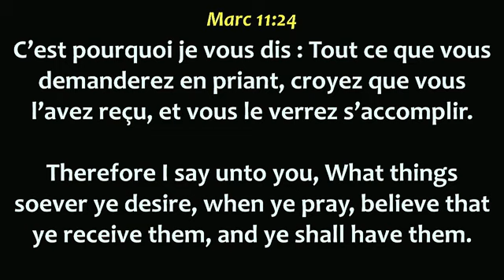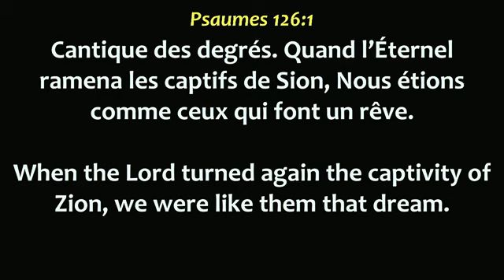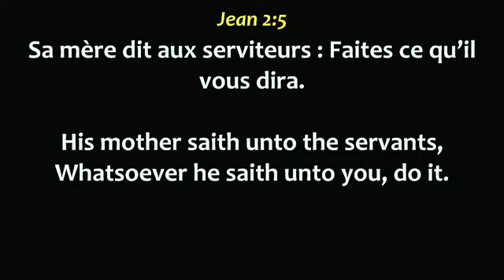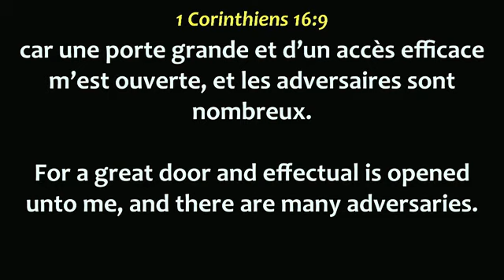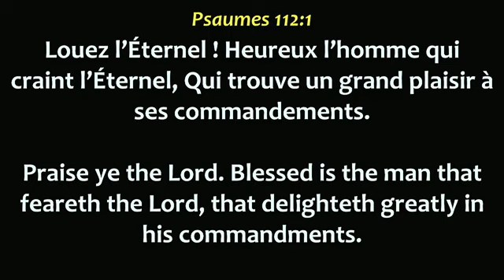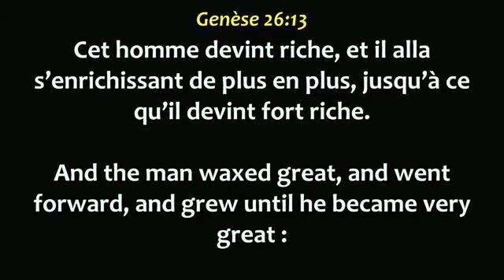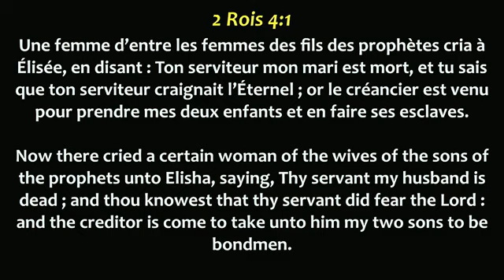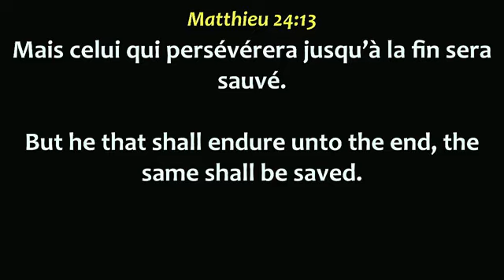Pastor Ugo Alozie- UNDERSTANDING THE POWER OF OBEDIENCE OF FAITH- Pt 4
Being the sermon preached by Pastor Ugo Alozie during the Midweek Communion service @ WINNERS CHAPEL INTERNATIONAL Pointe-Noire/Tifi,Congo Brazzaville held on Wednesday 26th June 2024.